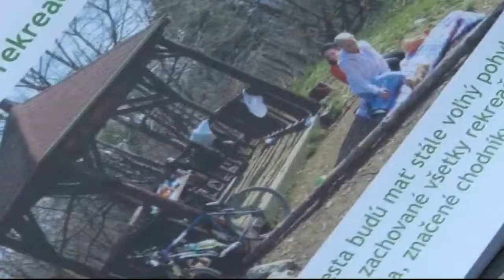Studio Region 24 - Eurovirtual